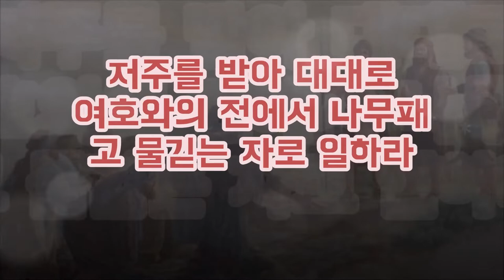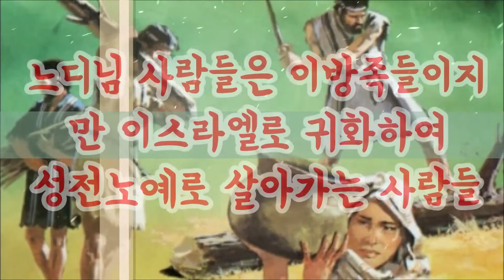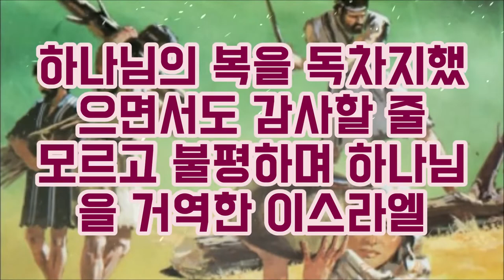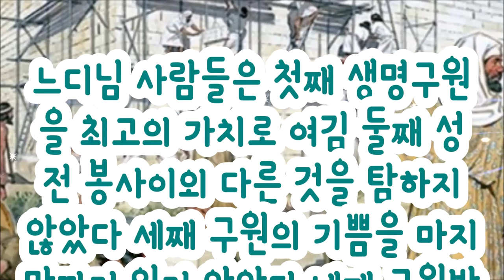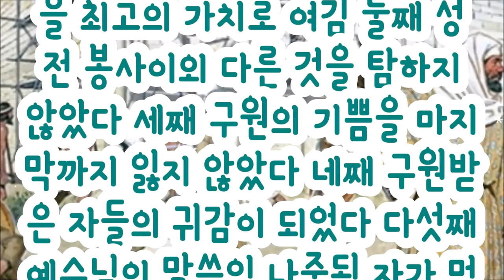느디님의 원조 기브온 사람들-성전노예를 영광으로 여긴 사람들 Nethinim’s original Gibeonites—Those who honored temple slaves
기드온 사람들은 가나안의 유력한 족속이었지만 여호와의 소문을 듣고 이스라엘에게 항복하여 평생 대대로 성전에서 나무패는 자와 물긷는 자로 살았으며 대대로 성전노예를 충실하게 전승하여 포로귀환후에는 유대인의 반열에 떳떳하게 서게 되었다.
느디님사람들은 유대인으로 편입되고 나서도 예루살렘 성전 망대를 지키며 성전지킴이로 성전을 떠나지 않았다.
Although the Gibeon people were a powerful tribe in Canaan, they surrendered to Israel after hearing the word of the Lord. They lived as woodcutter and water catchers in the temple throughout their lives. They faithfully passed down the temple slaves from generation to generation, and after returning from captivity, they stood proudly in the ranks of the Jews. .
Even after they were incorporated as Jews, the Nethinims kept the tower of the Jerusalem Temple and did not leave the Temple as temple keepers.